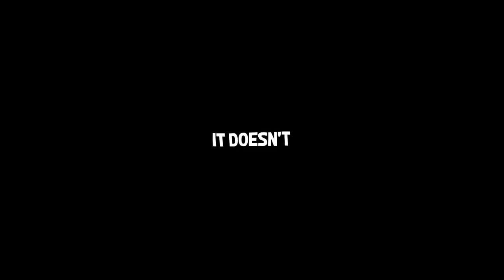I ATE DINNER AND MY FRIENDS AT THE SAME TIME! | Goose Goose Duck